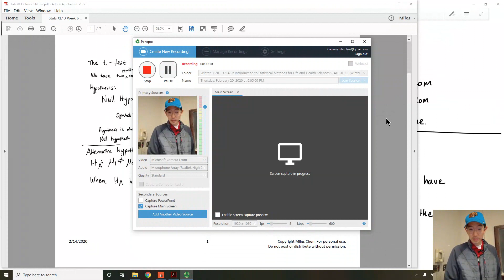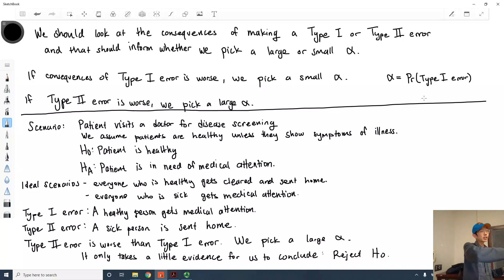Stats XL13 February 20 2020 at 6 05 09 PM